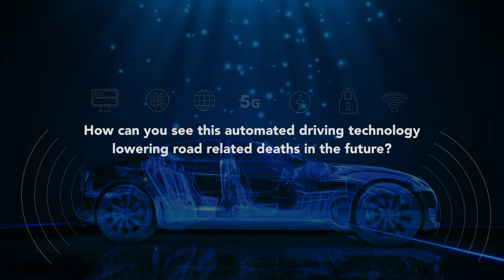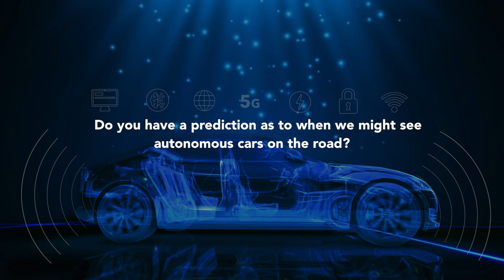ITU INTERVIEWS: Houssem Abdellatif, Global Head of Automated Driving, ​TÜV SÜD